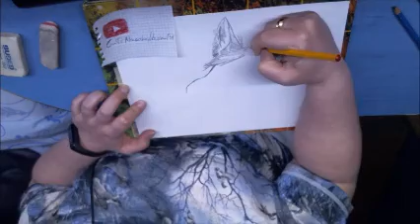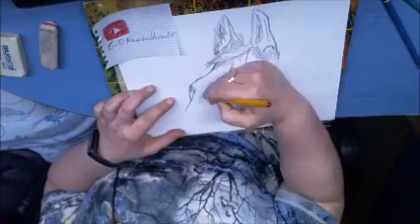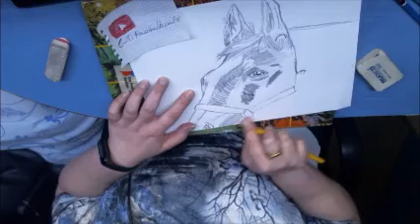Inktober dia3 voluminoso